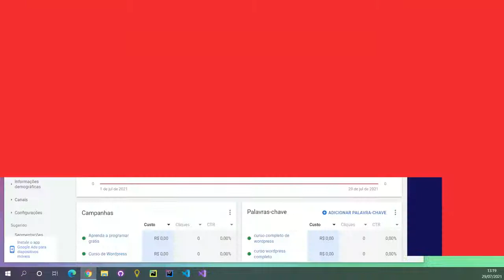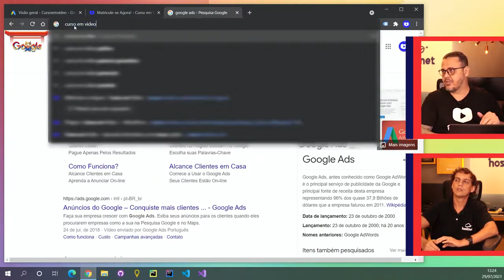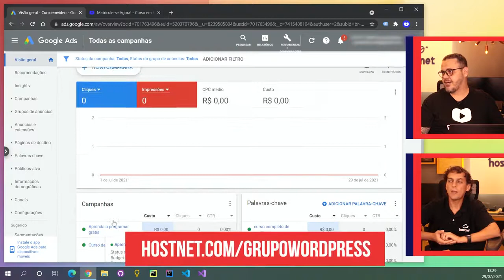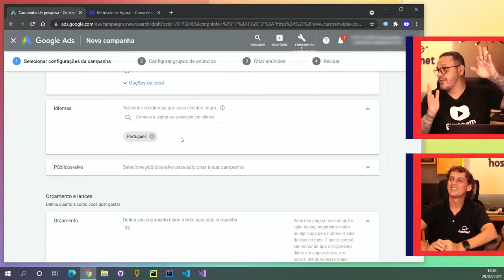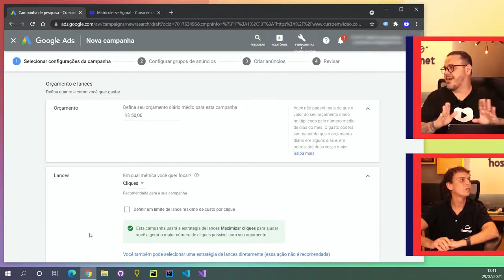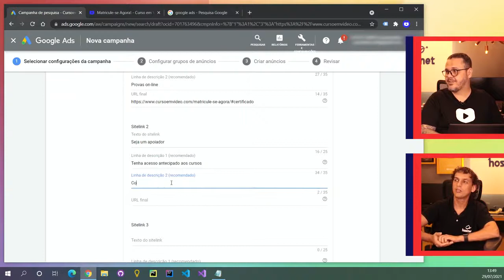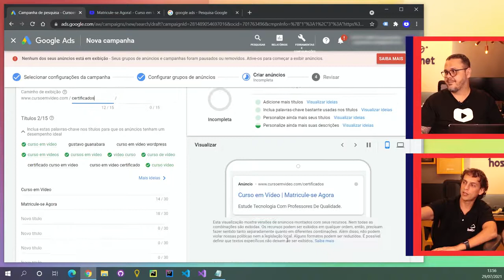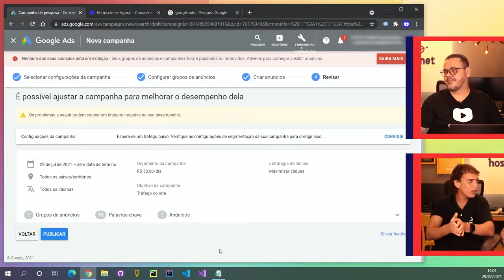Anúncios de Proteção de Marca @Curso em Vídeo como anunciar na Internet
Que tal ter acesso antecipado a algumas aulas e ver o curso antes de todo mundo? Os alunos apoiadores do CursoemVídeo recebem créditos para certificados, acesso a conteúdos extras e a aulas adiantadas. Então torne-se um APOIADOR do CursoemVídeo acessando o

Aula do Curso de Anúncios na Internet criado por Gustavo Guanabara e Kauê Linden para o portal CursoemVideo.com.